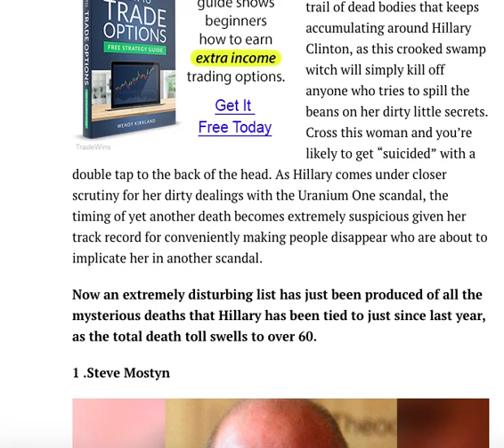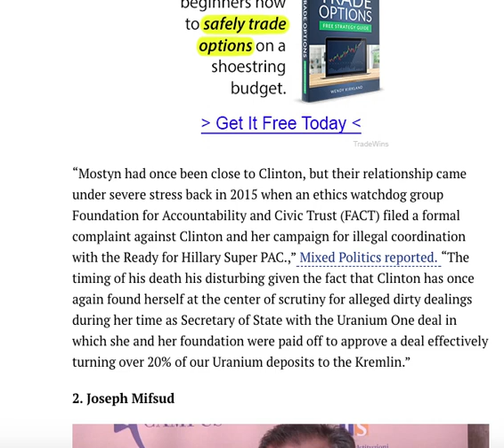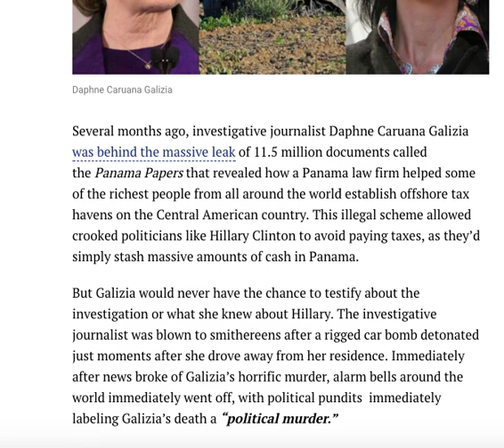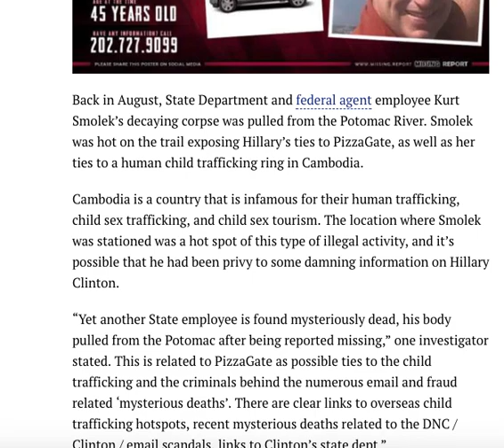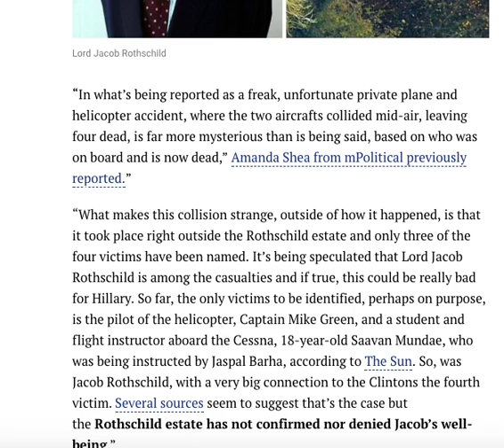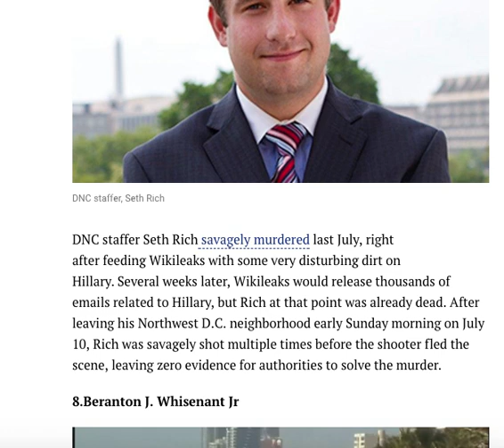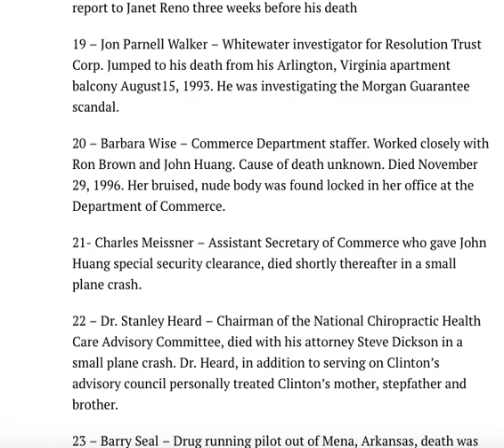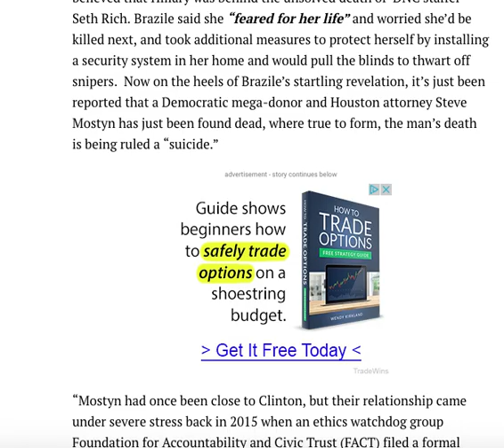BREAKING! THIS IS THE SICK LIST OF 8 PEOPLE HILLARY WAS FOUND WITH AFTER HER ASSOCIATE WAS FOUND DEA